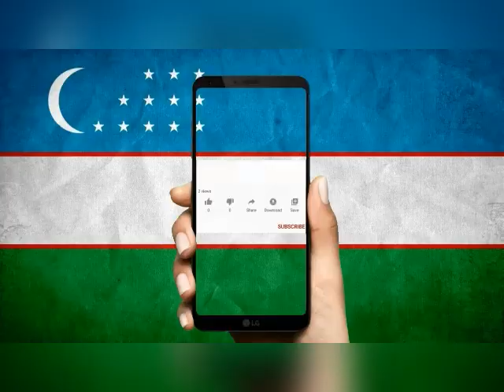МИГРАНТЫ КАЙФУЙТЕ!Таджики Узбеки|Путин Новый Указ!Депорт Патент ВНЖ!